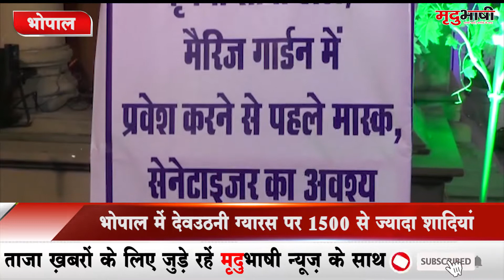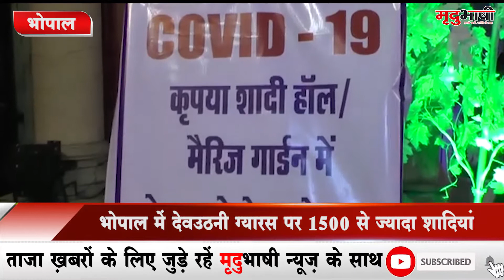Bhopal - भोपाल में देवउठनी ग्यारस पर 1500 से ज्यादा शादियां